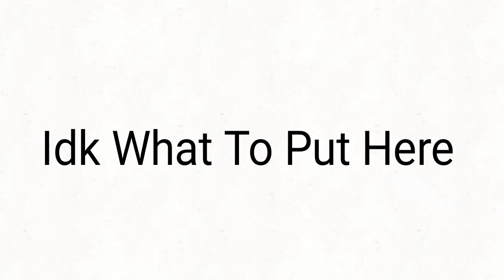BigOlBunnyCollab "The Bouns Part"